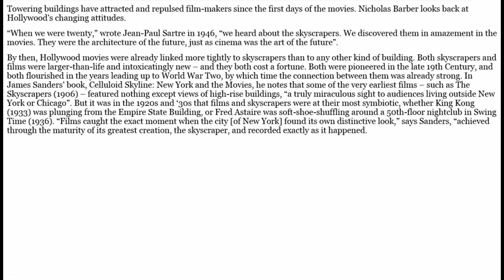High rise, Skyscrapers on film